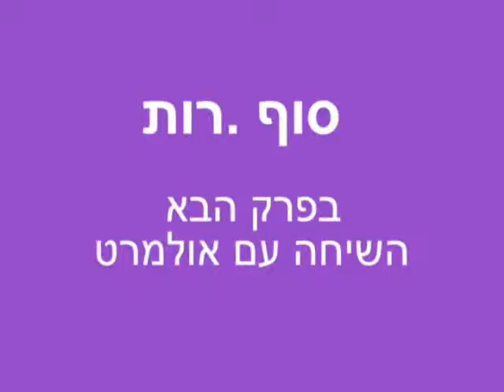Nudnikim Where is PM OLMERT 1 עלוקים אדירים - איפה אהוד אולמרט?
הנודניקים מציקים לאנשים בטלפון. הפעם אהוד אולמרט
עמיר פרץ הבא בתור?
אביב אזרד ויריב פז Aviv Azerad & Yariv Paz